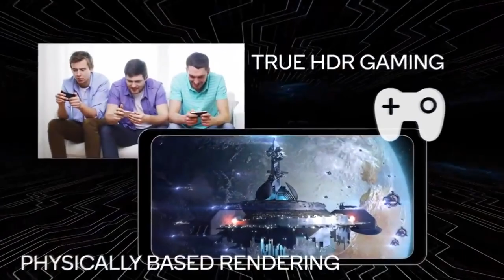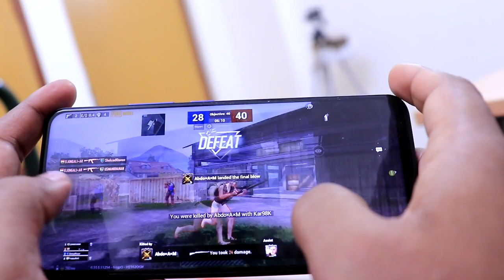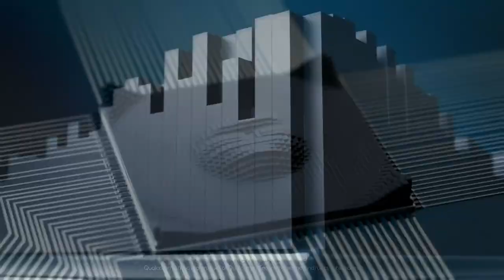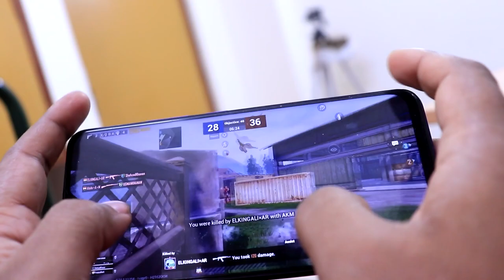Processor কি? কতটা গুরুত্বপূর্ণ? জানলে আর ঠকবেন না| How to choose best processor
এই ভিডিওতে জানিয়েছি একটা প্রসেসর এর মধ্যে কি কি জিনিস থাকে একটা প্রসেসর কতটা মূল্যবান এবং একটা প্রসেসরের ভেতরে কোন কোন জিনিস গুলো জানলে আপনি আর কোনদিন থাকবেন না সে মোবাইল কিনতে যান বা ল্যাপটপ কিনতে চান বা কম্পিউটার কিনতে চান বা যেকোনো ধরনের স্মার্ট গ্যাজেট আপনি কিনতে যান আপনি আর কোনদিনই ঠকবেন না যদি এই প্রসেসর সম্পর্কে ভাল রকম জ্ঞান আপনার থাকে

which is better? Big Ram vs Big Processor?
বেশি রেম হলেই কি মোবাইলের পারফরম্যান্স বেশি ভালো হবে নাকি মোবাইলের পারফরম্যান্স ভালো হতে গেলে একটা ভালো মানের প্রসেসর প্রয়োজন আমাদের মনে অনেক ভুল ধারণা জন্মে আছে যেগুলোকে নিয়ে আজকের ভিডিওতে আলোচনা করা হয়েছে আপনাদের কেমন লাগলো অবশ্যই কমেন্ট বক্সে জানাবেন ভিডিওটা ভালো লাগলে একটা লাইক দিয়ে এই চ্যানেলের সাথে থাকুন কারণ এই চ্যানেলটা আপনাদের জন্যই তৈরি যদি কোন প্রশ্ন থাকে জানাতে পারেন আমাদের এই ক্রিকেট চ্যানেলের প্রশ্ন উত্তর পর্বে আপনার প্রশ্নটা নেওয়ার চেষ্টা করব

আমাদের ফেসবুক পেজ ফলো করে রাখতে পারেন আপনারা কোন বিষয়ের উপর জানতে চাইলে বা কোন বিষয়ের উপর ডিটেলস ভিডিও দেখতে চাইলে এই ভিডিওর কমেন্ট বক্সে অবশ্যই জানাতে পারেন